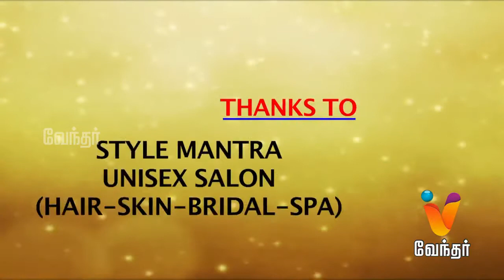Azhagin Azhage [Epi 147 - Part 3]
Dr. Anjali from Sano Holistic Nutrition Clinic will share information about diabetics